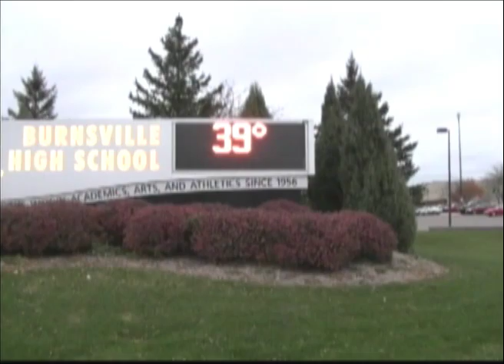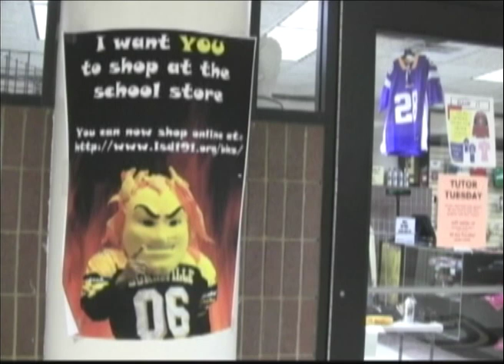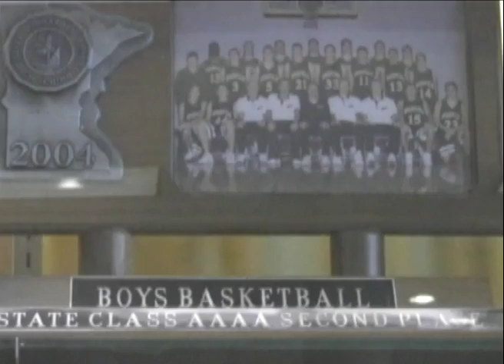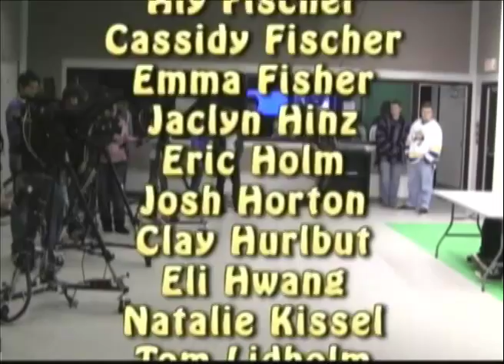Blaze Weekly 12-8-11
Blaze Weekly is Burnsville High School's student-produced news magazine show that airs every Thursday at 9:18 a.m.